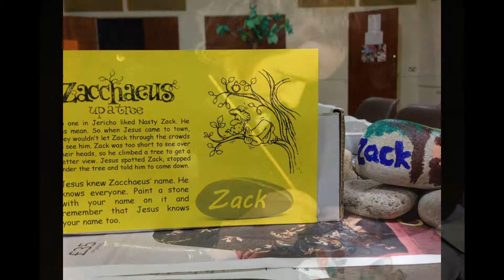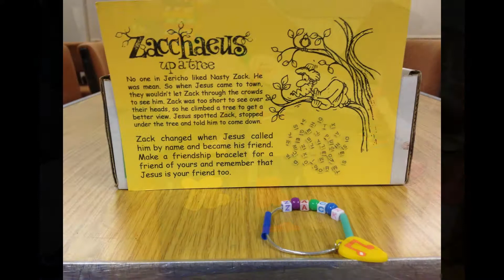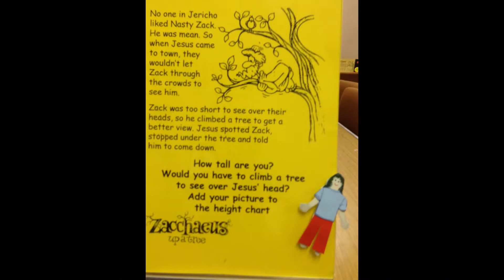Messy Church St Andrews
Messy Church St Andrews and Nasty Zack!